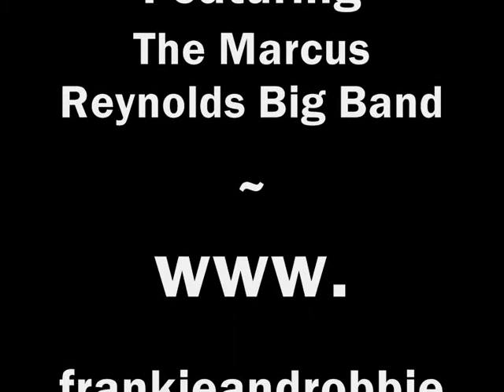When Frankie Met Robbie Show & The Marcus Reynolds Big Band MY WAY BY MEL PEAKE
Mel Peake Performs My Way Live at Leamington Spa Theatre with The Marcus Reynolds Big Band